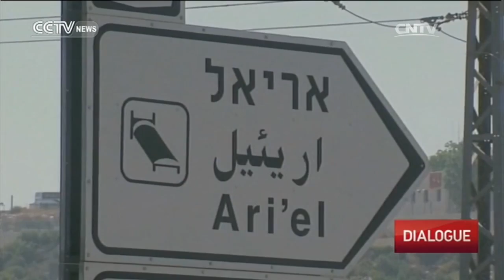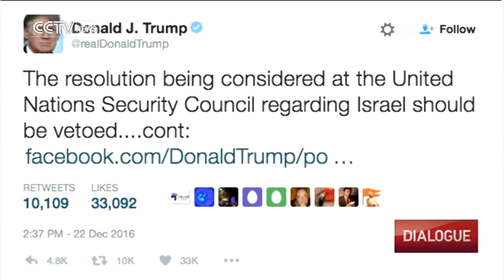Dialogue— Shinzo Abe Visits Pearl Harbor 12/29/2016 | CCTV